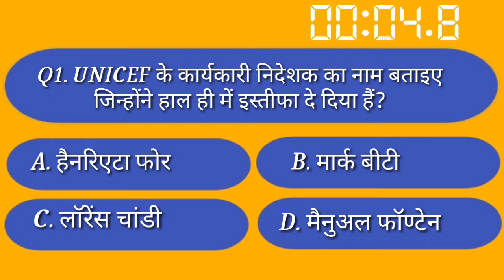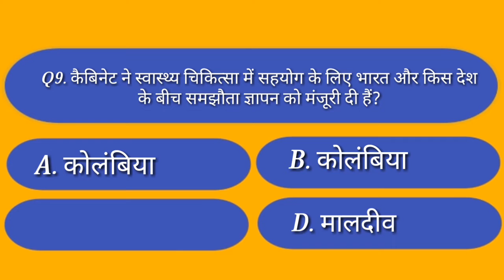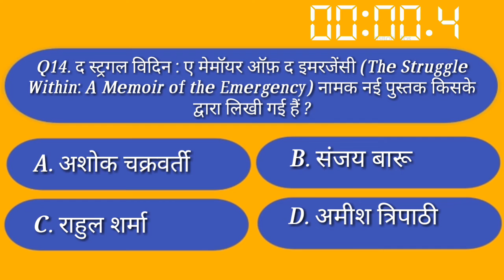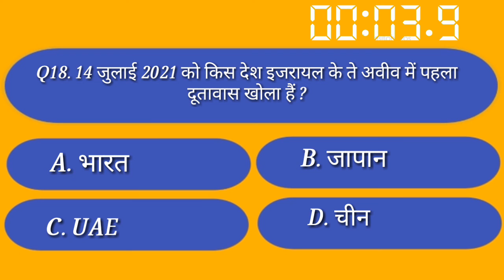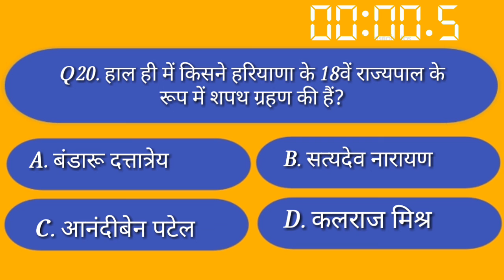16 July Current Affairs |16 जुलाई 2021 करंट अफेयर्स पर प्रश्न और उत्तर | NEXT DOSE |Today Current.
GK Quiz on 16th July 2021 in Hindi (16 जुलाई 2021 पर प्रश्नोत्तरी)
भारत और विदेश से सम्बंधित ’16 जुलाई 2021 कर्रेंट अफेयर्स के सबाल और जबाब’ हिंदी मे प्रकाशित किए गए सभी करेंट अफेयर्स प्रश्नोत्तरी आने वाली SSC, UPSC, Bank, Railway, Clerk, PO परीक्षाओं के लिए सहायक होंगी, 16 July 2021 Current Affairs’ के बारे में यदि आपका प्रश्न है तो कृपया कमेंट के जरिए हम तक पहुचाएं.

Current Affairs Quiz on 16th July 2021 in Hindi (16 जुलाई 2021 करंट अफेयर्स पर प्रश्न और उत्तर)